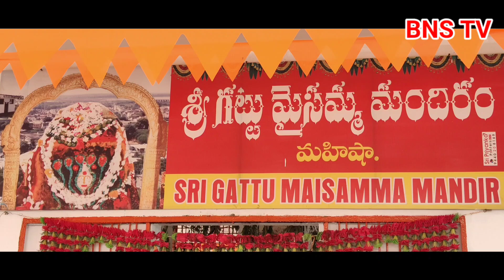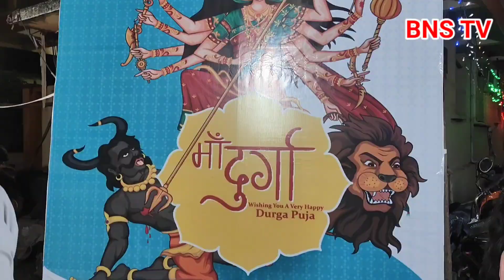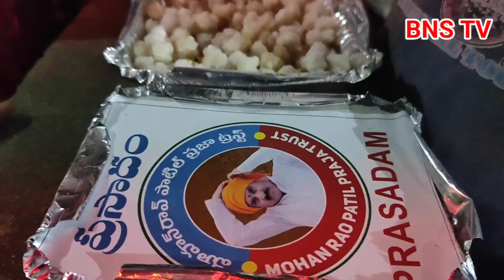దుర్గామాత దగ్గర మహాప్రసాదాన్ని పంచిన మోహన్ రావ్ పటేల్ అభిమానులు